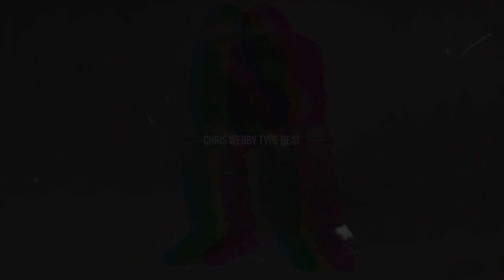Chris Webby Type Beat "Anarchy"